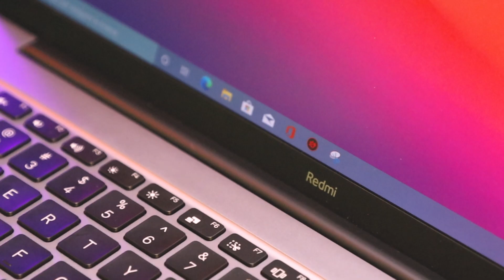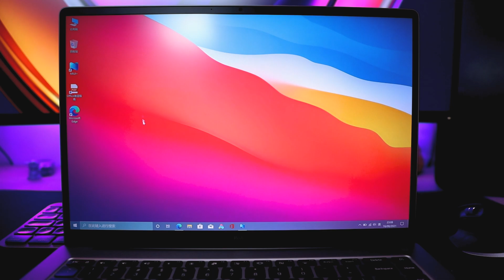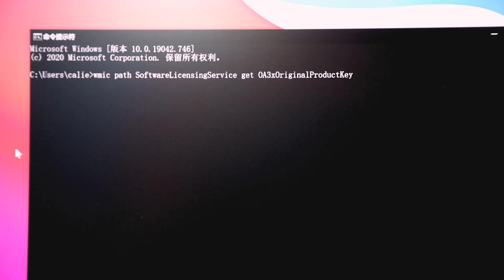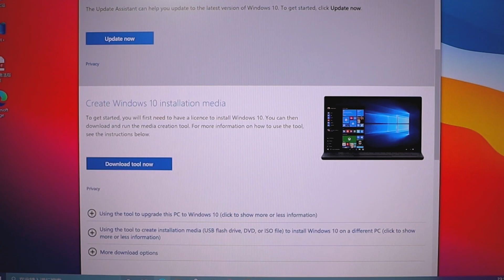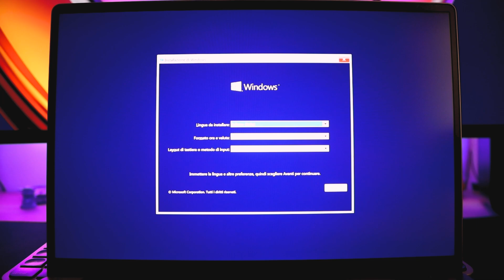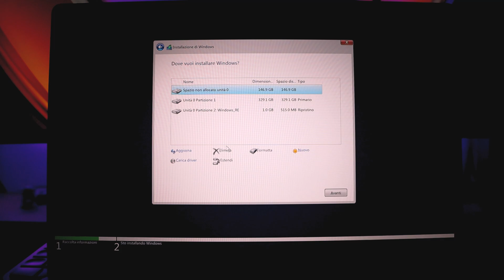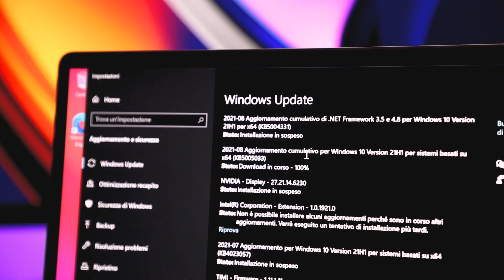Come installare Windows 10 in italiano su RedmiBook, Chuwi, Teclast e tutti i notebook cinesi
00:00 - Intro
01:30 - Estrarre il Product Key di Windows 10
02:36 - Creare penna USB per installare Windows 10
03:53 - Entrare nel bios e settario in inglese
04:36 - Installare Windows 10 in italiano
05:54 - Installazione drivers

La guida definitiva per installare Windows 10 in un notebook cinese che funziona esclusivamente con la lingua asiatica.